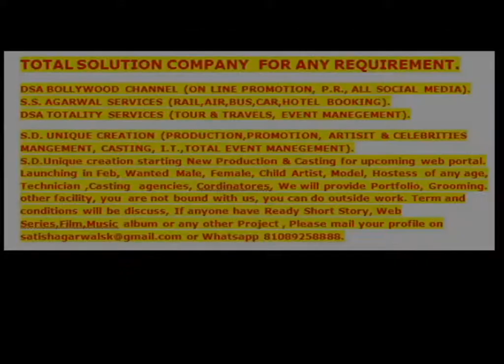Padmashree Anup Jalota Sing Title Song "Kalyug Ke Rishtey " Web Series Produced by Cinema Aajtak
For the FirstTimeinHistoryofWebSeries
PadmashreeAnupJalota Sing TitleSong for WebSeries KalyugKeRishtey Produced by CinemaAajtak Productions Pvt. Ltd. Music By-Raja Ali
Lyrics & Written By-NawabArzoo
Concept & Directed By-TanmayGopalSengupta
D.O.P-Thamban Kunhiraman
Production Designer- Mantoo J Gupta,
will be streamed on RapcheeOriginals from mid of July 2020.